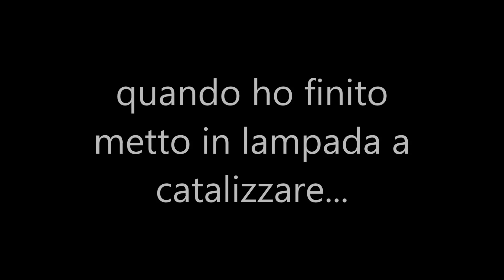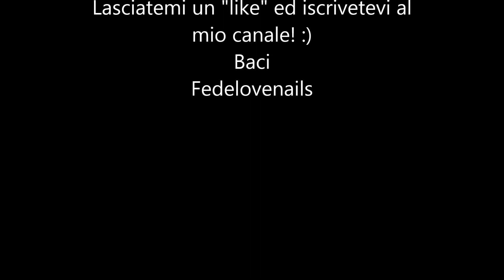French rosa fluo e nero, french reverse e fiorellini in gel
Prodotti usati e i siti dove acquistarli:
Cover: easy shape di INDIGO
Monofasico: Maximum di passioneunghie
Sigillante: Mani top gel di Brillbird